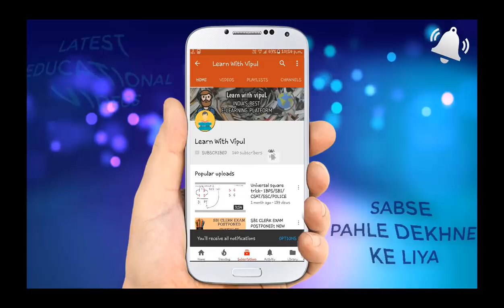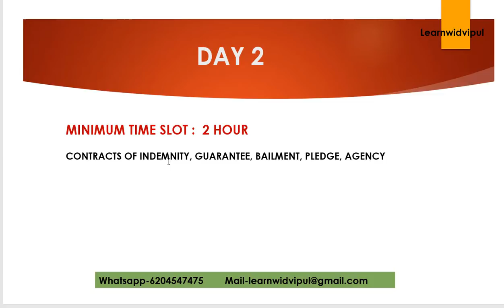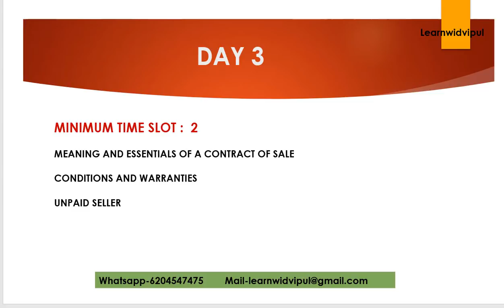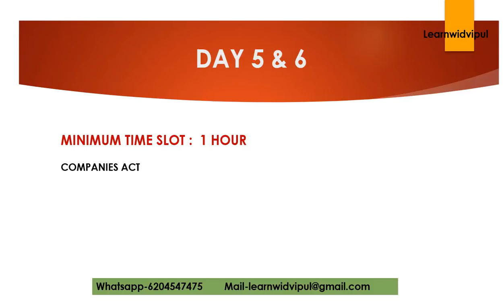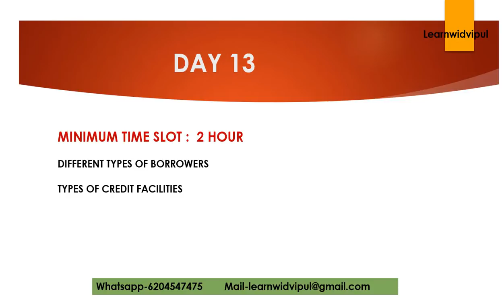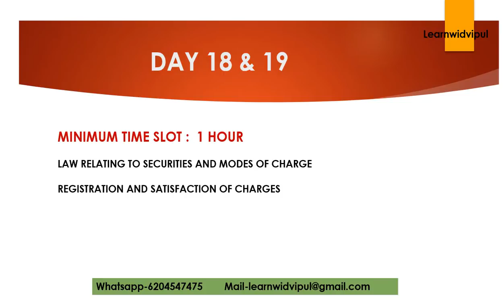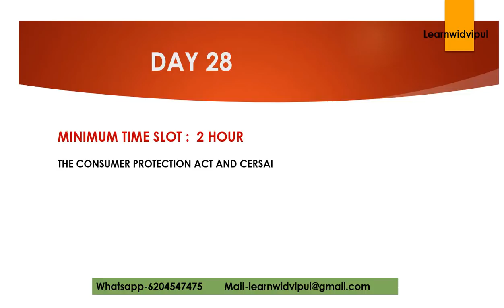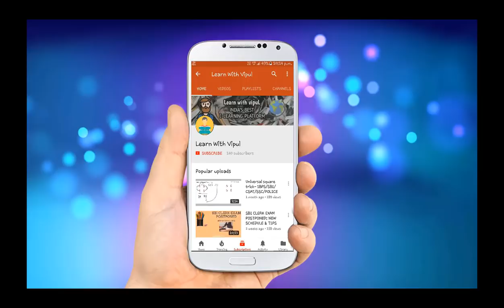30 DAYS STRATEGY FOR LARAB || JAIIB || LEGAL || DBF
LEGAL & REGULATORY ASPECTS OF BANKING- 30 DAYS STRATEGY